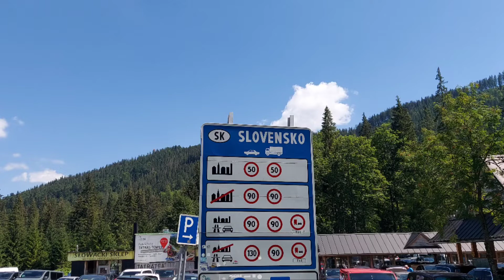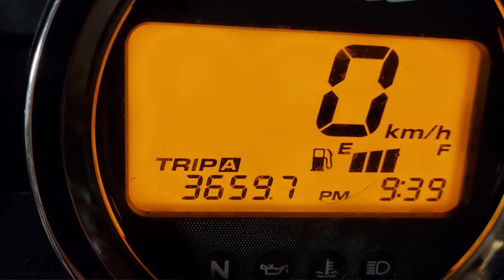Mototripp 2022. Eesti-Läti-Leedu-Poola-Slovakkia-Tsehhi-Poola-Leedu-Läti-Eesti. 7 päeva, 3659km.